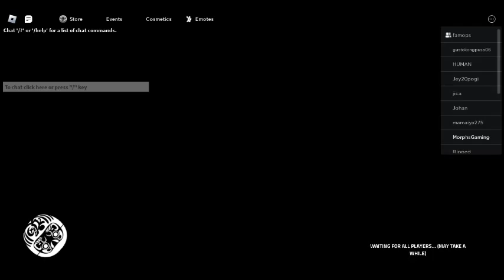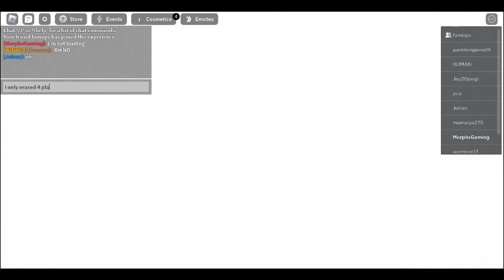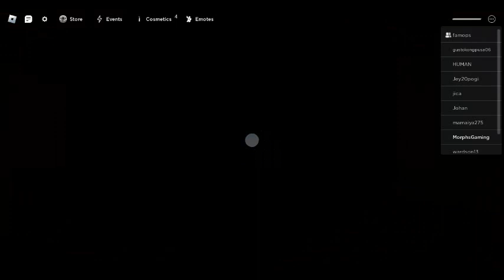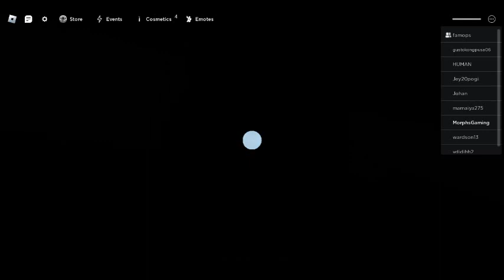I'M THE HIDE N' SEEK IT! | ROBLOX GODS WILL (Part 1)